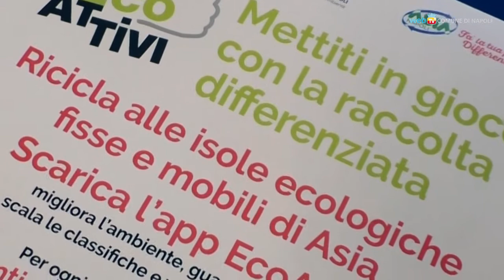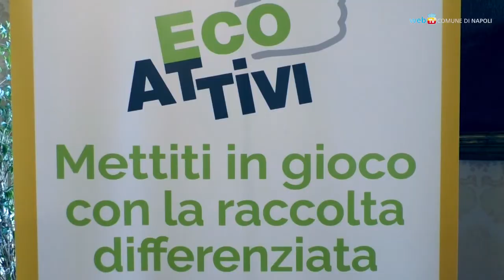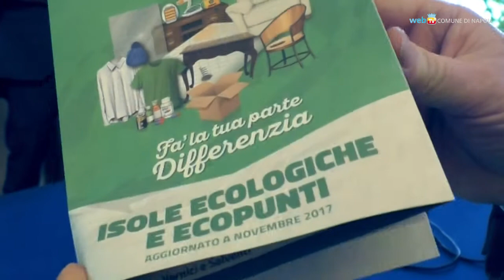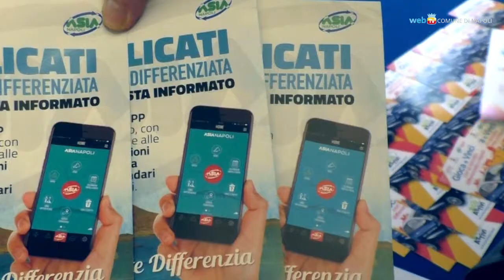Concorso nazionale per cittadini virtuosi: differenzia bene, vinci un'auto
Parte da Napoli la prima edizione di "Bravi e grazie", il concorso nazionale a premi ideato per promuovere i comportamenti virtuosi dei cittadini: il primo premio è un’automobile elettrica. Si guadagnano punti portando i rifiuti differenziati alle isole ecologiche, spostandosi a piedi o in bicicletta, rispondendo correttamente ai quiz sull’ambiente.